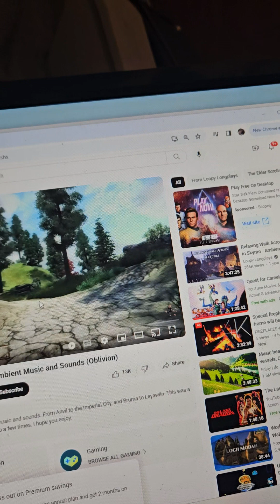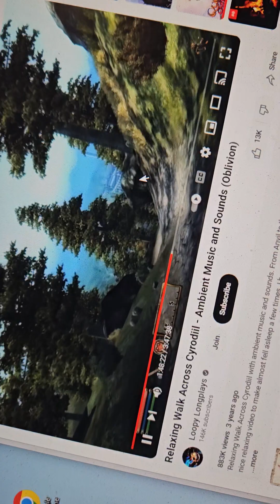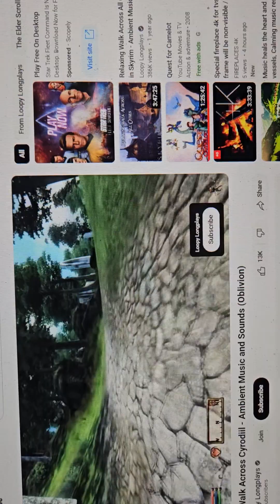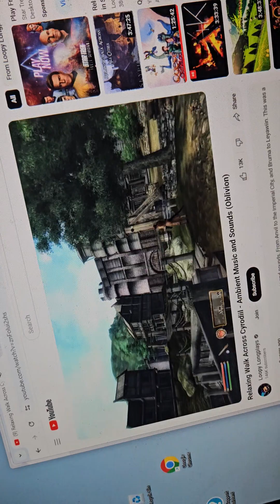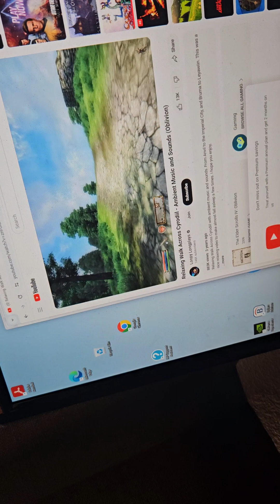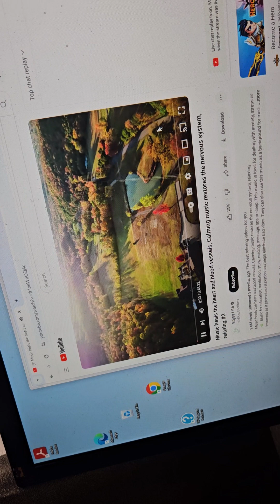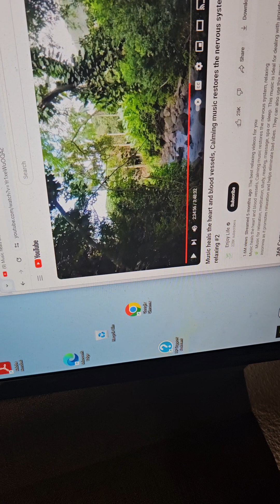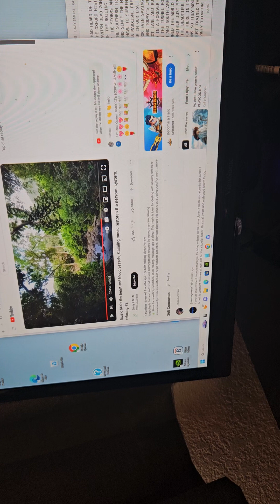the dungeon master tapes part 61 Oregonic Dungeon